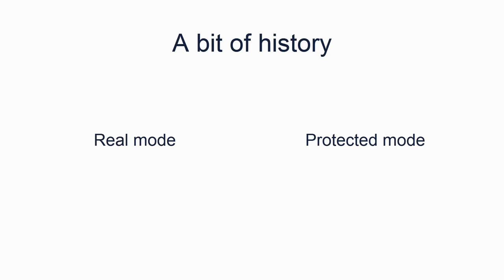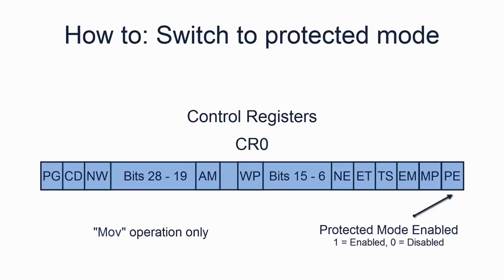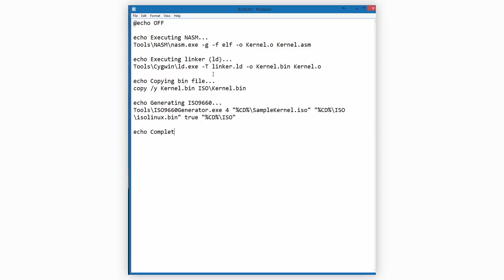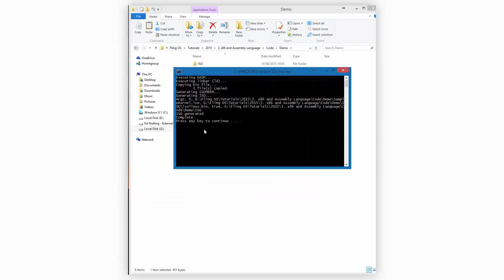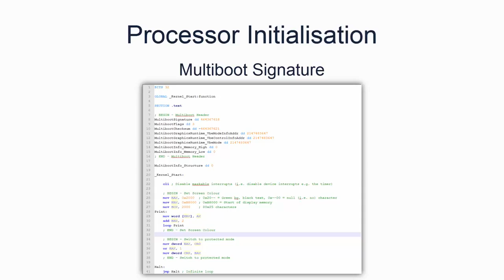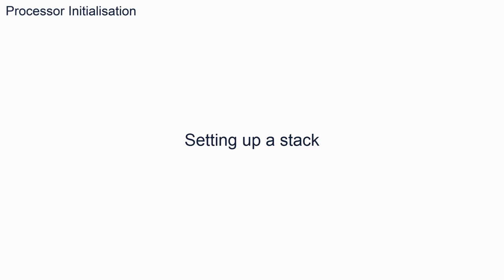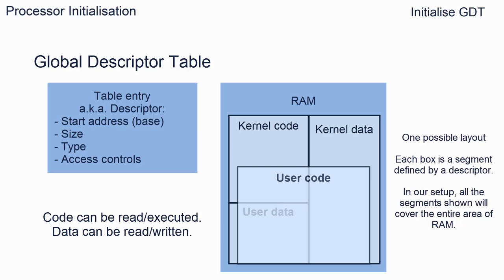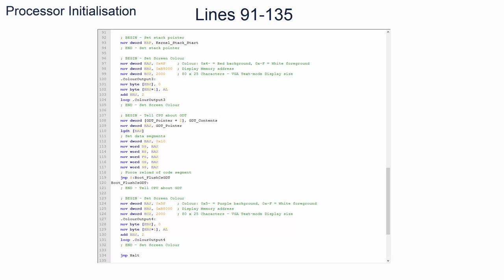4. Initialisation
The 4th video in the series of getting started tutorials by FlingOS. The tutorials get you started with writing your own operating system by taking you through most of the fundamentals.

In this video we look at system initialisation, primarily focusing on initialising the x86 processor.

This tutorial in detail:
    - Processor initialisation
    - Multiboot boot verification
    - Protected vs real mode
    - Global Descriptors Table (GDT)
    - Preparing for jumping to C or C#

You may not publish, distribute, modify or otherwise use any part or all of it without express permission from the publisher. For the purposes of copyright, the publisher of this video is Edward Nutting, who can be contacted via the comments or by emailing . If you do not receive a reply, you have not been granted permission.